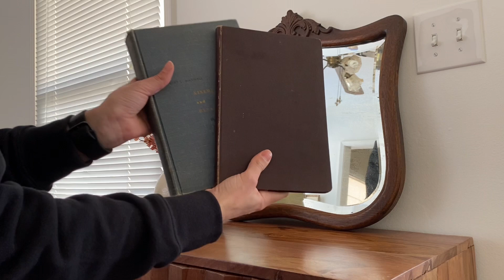Console table styling ideas | small console table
Happy Thursday guys! Today is a short one. I wanted to show you a few ways to style a console table I hope this video gives you guys ideas to style your entry table! Thank you for being here and watching!